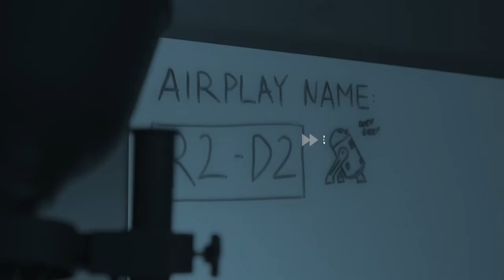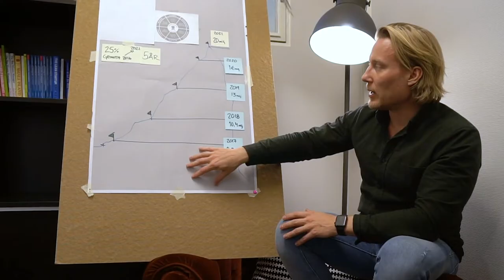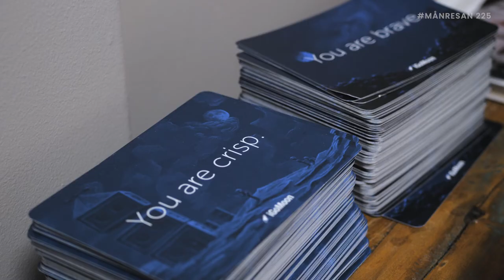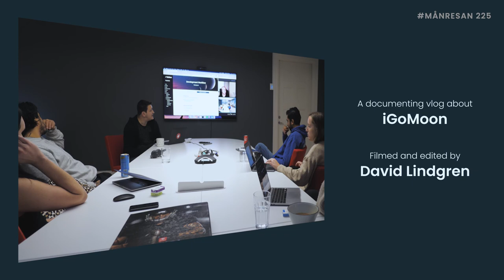One day with our new developer Ahmed | Månresan 225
Today we are following our new HubSpot developer Ahmed Jamal Tariq during a day at work. Ahmed started at iGoMoon just a couple of weeks ago, after moving to Sweden all the way from Pakistan a few years back.

Ahmed had a couple of meetings this day, both with Erik, Frank & Rasmus but also one meeting in the new "conference room" together with the other developers.

Ahmed also requested to get Annies "signature laugh" into the episode. (Check the episode to see how it went.) During this day, some things were still "getting into place" after the office move (that happened two weeks prior to this recording).

We talk a little bit about the Swedish "sugar culture" and David also asks Ahmed about the sausage pin at his desk and where it comes from. Ahmed also shares a secret talent that he has inherited from his dad.

♫ MUSIC CREDIT
01 lizard by captain qubz.mp3
02 big greasy by alex mastronardi.mp3
03 burn instrumental version by third dimension.mp3
04 i aint no gambler by rocknstock.mp3
05 unshackled traveler by alex mastronardi.mp3
06 glide instrumental version by columbia nights.mp3
07 someones gotta do it no lead vocals by ryan prewett.mp3
08 no more time by rocknstock.mp3

iGoMoon AB,
Eriksbergsgatan 8a,
114 30 Stockholm